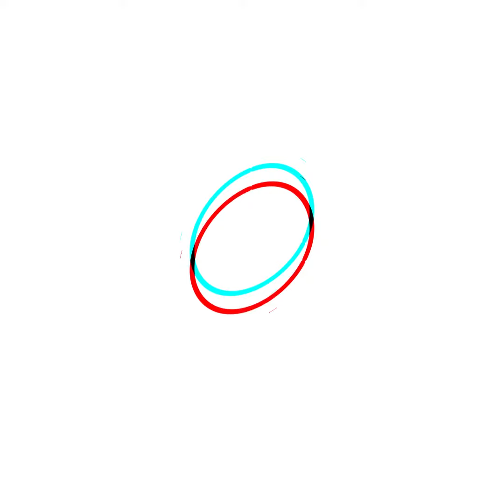Woody Aromatic Fragrance for Men Mont Blanc Legend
Montblanc legends bring out the charisma and sophistication of a Man!! A must-have affordable range of perfumes.

Montblanc Legend Fragrance, reveals elegance and sophistication for the active man.

Legend Night is the latest reinterpretation of the Legend scent, the sensual woody fragrance that reveals the inner charisma of the man who wears it.